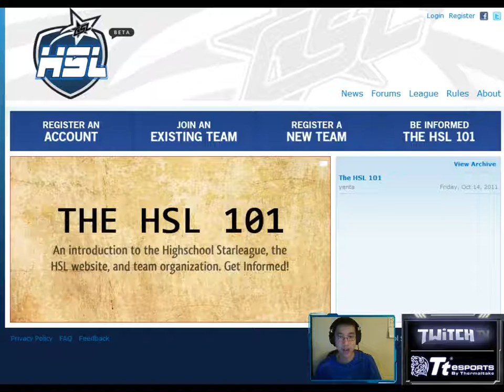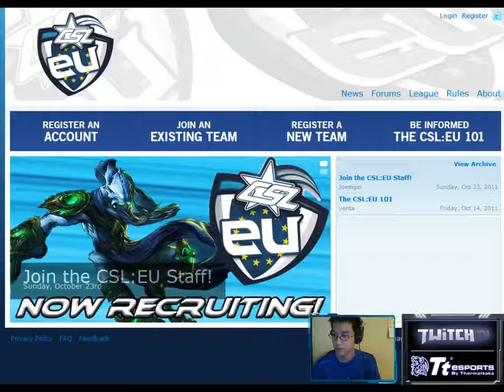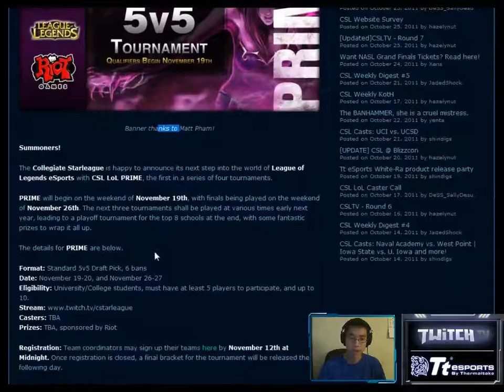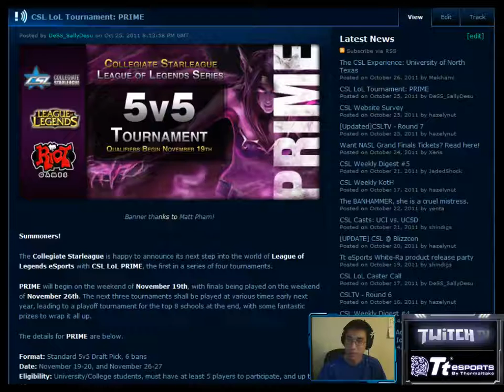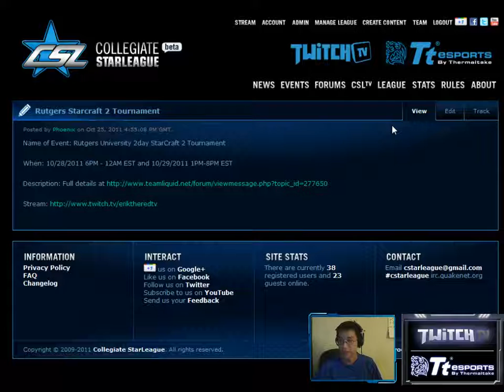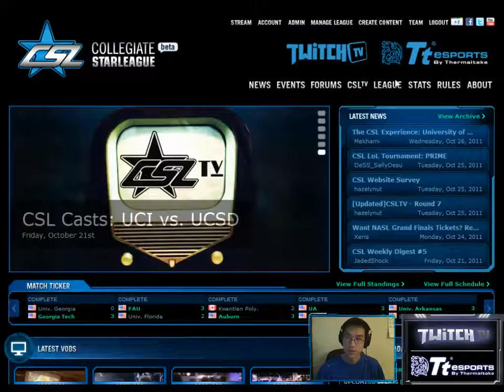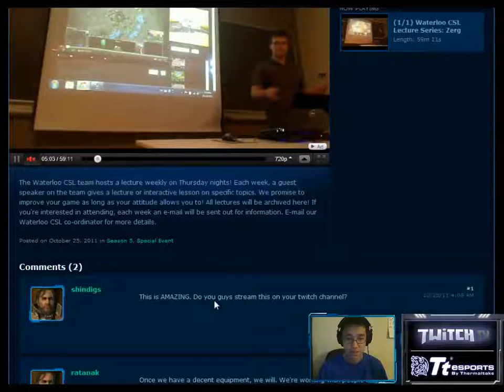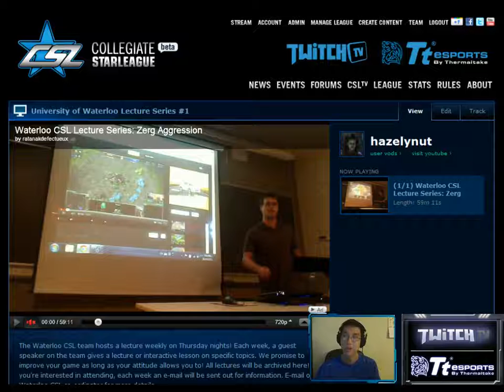CSL Weekly Update: 10-27-2011